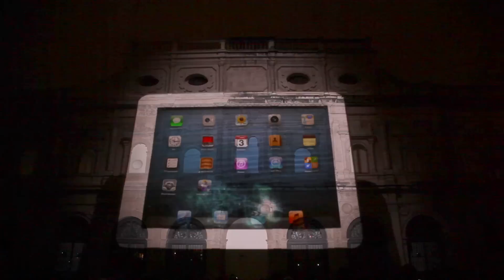Mapping Sevilla 2013. Oficial (Completo)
"El espíritu de la Navidad" es el título del Espectáculo Multimedia de Navidad 2013 de Sevilla (Mapping Sevilla 2013) creado por ACCIONA Producciones y Diseño para el Ayuntamiento de Sevilla y patrocinado por Movistar.

Se proyecta a diario en la fachada del Ayuntamiento, en la Plaza de San Francisco de Sevilla, desde el 17 de diciembre hasta el 5 de enero de 2014. Las proyecciones tienen lugar de lunes a viernes, a las 19:00, 20:00 y 21:00 y los fines de semana también a las 22:00 horas.

La fachada del Ayuntamiento vuelve a ser, por tercer año consecutivo, el epicentro de la proyección, que este año se centra en sus tradiciones navideñas y está dedicado especialmente al público infantil.

El espectáculo, además de proyecciones 3D, música y efectos especiales, incorpora este año por primera vez tecnología láser, que amplia la sensación envolvente en la plaza.

Ingeniería Cultural
Proyectos como los desarrollados para el Ayuntamiento de Sevilla se enmarcan en lo que ACCIONA Producciones y Diseño denomina "Ingeniería Cultural", un concepto que consiste en poner la tecnología visual y sensorial más puntera al servicio de la trasmisión de la historia, tradición y valores de una ciudad o emplazamiento para potenciar su interés turístico.

Evento Neutro en Carbono
Resultado de la apuesta integral por la sostenibilidad que realiza ACCIONA en todas sus actividades, el espectáculo será, al igual que en su pasada edición, un evento 'neutro en carbono'. Esto significa que se calcularán las emisiones de CO2 vinculadas al mismo y serán compensadas en un proyecto de energía limpia, consiguiendo con ello que el balance final de emisiones sea igual a cero.

ACCIONA Producciones y Diseño, diseña, organiza y produce eventos sostenibles, tratando de reducir al máximo su huella ecológica y aprovechando las oportunidades que estos puedan aportar el entorno ambiental, económico y social en el que se desarrollan.